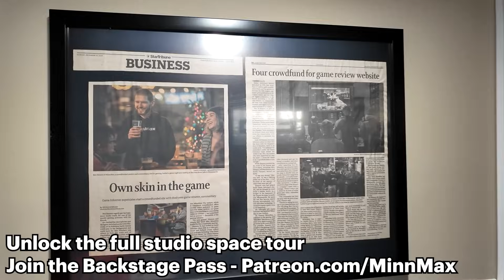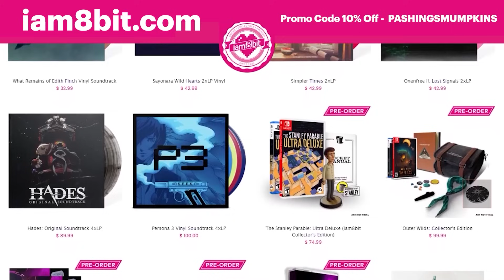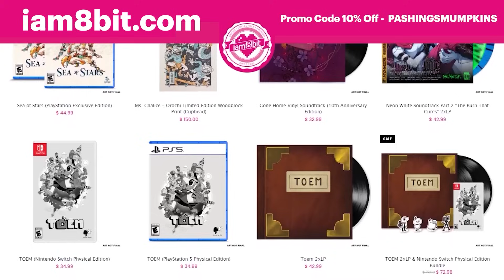MinnMax's 5th Anniversary, Batman: Arkham Shadow, Fear The Spotlight - The MinnMax Show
- Unlock a benefit and directly support independent games media

MinnMax's Ben Hanson, Leo Vader, Kyle Hilliard, and Jeff Marchiafava celebrate MinnMax's fifth anniversary by gathering together for a podcast in the NEW studio space! If you're at the Backstage Pass tier, you can watch a full tour of the new space. Oh, and we talk about games like Batman: Arkham Shadow on Meta Quest 3, Max Spielberg's Lynked: Banner of the Spark, Fear the Spotlight, and returning to UFO 50 and Path of the Goddess. Then we dive into some great community questions including a ton of great questions about MinnMax's origin and the last five years of growth.

00:00:00 - Intro
00:00:21 - MinnMax's new studio
00:05:47 - Batman: Arkham Shadow
00:28:43 - Thanking MinnMax's biggest supporters
00:30:47 - Lynked: Banner of the Spark
00:37:57 - UFO 50
00:44:06 - Fear the Spotlight
00:51:31 - Kunitsu-Gami: Path of the Goddess
00:56:14 - Thanking MinnMax's biggest supporters
00:59:49 - Vinyl album reveals
01:03:05 - MinnMax Anniversary Questions
01:58:30 - Community questions
02:27:56- Get A Load Of This